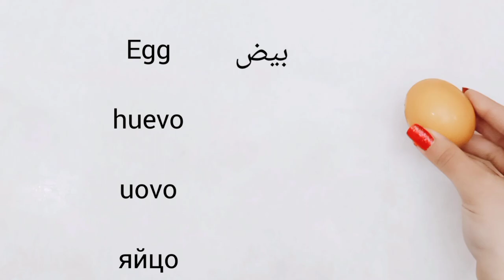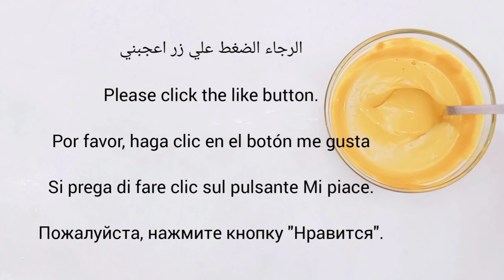صباغة الشعر باللون الاشقر (النحاسي) لعشاق اللون الذهبي طبيعية 💯 بدون حناء والنتيجة فعالة 😉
صباغة الشعر باللون الاشقر (النحاسي) طبيعية 💯 بدون حناء والنتيجه فعالة ورائعة من الاستخدام الاول

صبغة الكركم لعشاق اللون الأشقر الذهبي طبيعية والنتيجة مضمونة جدا

صباغة الشعر بلون اشقر لامع بدون حناء بدون أكسجين بدون شيب هذي هي صبغة العيد بدون نقاش صبغ الشعر، صبغ الشيب ، صبغ الشعر باللون الاسود، صبغ الشعر بالون الاحمر، صبغ الشعر باللون بني فاتح، صبغ الشعر باللون بني غامق ، صباغة للشعر أقوى صبغة طبيعية للشيب، صبغ الشعر بالقهوة ،صبغ الشعر باللون الأشقر، صبغ الشعر باللون الذهبي ،صبغ ،الشعر بمكونات طبيعية